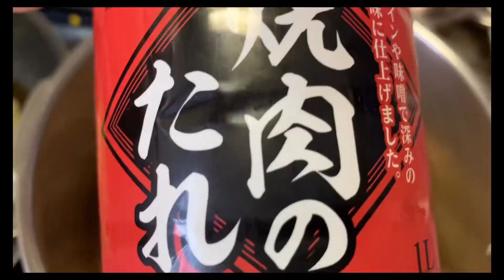旬のフキと筍を頂く！ 毎日でも飽きないかも！ 猫飼い必須アイテムを紹介します！Bamboo shoot dishes